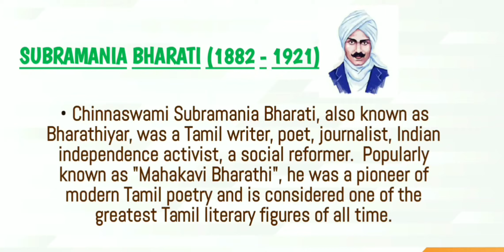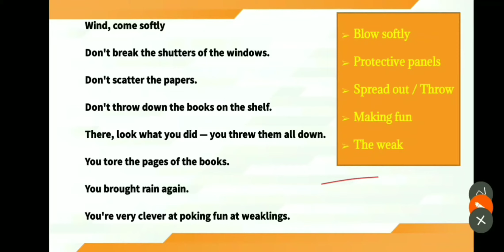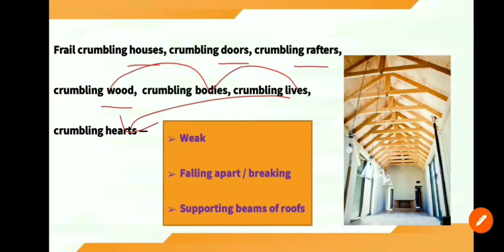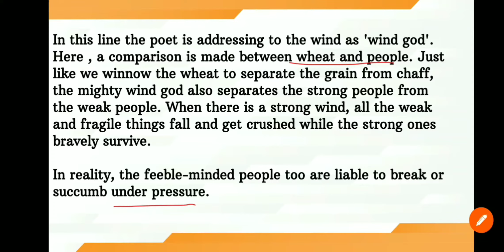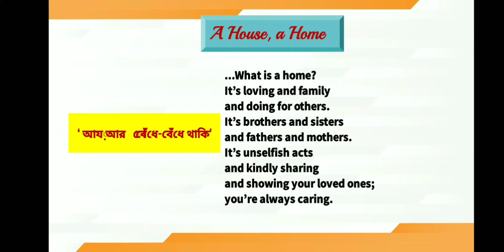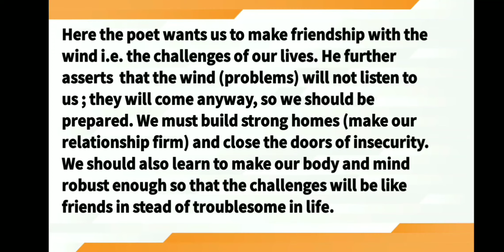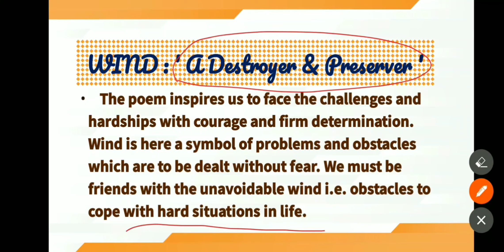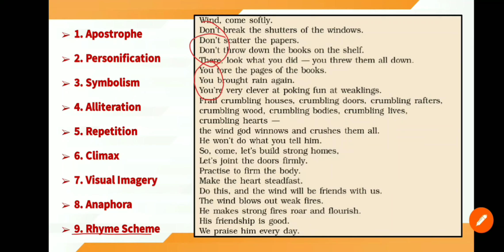WIND CLASS 9।। SUBRAMANIA BHARATI৷।TRANSLATED BY A.K. RAMANUJAN।। CBSE CLASS 9th POEM WIND।।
-This video is only for teaching purposes.

-I only used bits and pieces of videos/songs/images to get the point across where necessary.